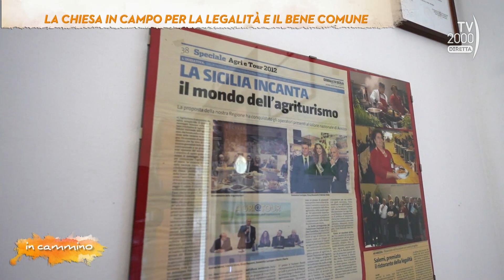In cammino (TV2000), 23 marzo 2023 - La Chiesa in campo per la legalità e il bene comune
In Cammino in onda dal martedì al venerdì alle ore 19.30 su Tv2000 | Canale 28 – 157 Sky